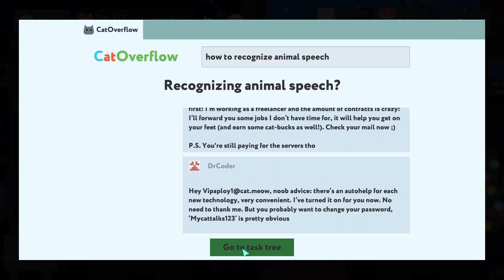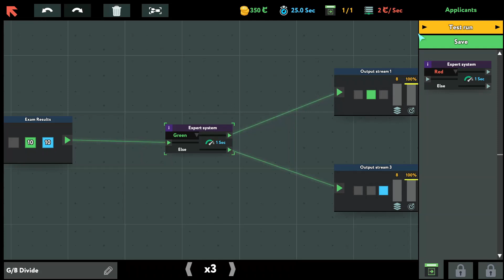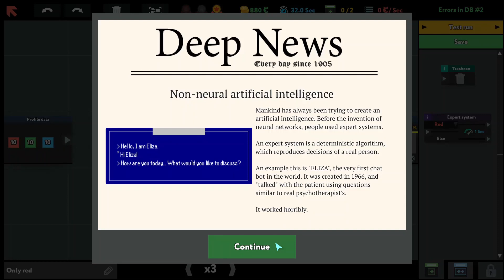While True: learn - Expert Systems [ Gold Medal ] #1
In this video I will be showing you How to solve puzzle and get the Gold rush Achievements in While True: learn(). if you found the video helpful, let me know and be sure to leave a like and subscribe.

Expert Systems
00:00 New Game
01:13 Expert Systems
01:55 Applicants
02:25 Errors in DB
03:12 Errors in DB #2

While True: learn() version 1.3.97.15